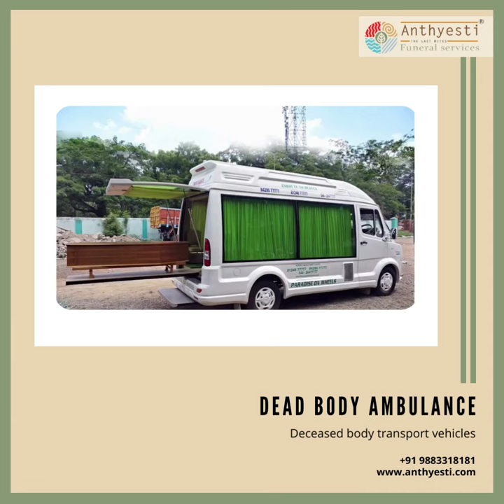Dead Body Ambulance Service In Bangalore || Mortuary Van In Bangalore || Anthyesti Funeral Services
𝗗𝗲𝗮𝗱 𝗕𝗼𝗱𝘆 𝗛𝗲𝗮𝗿𝘀𝗲 𝗦𝗲𝗿𝘃𝗶𝗰𝗲 𝗶𝗻 𝗕𝗮𝗻𝗴𝗮𝗹𝗼𝗿𝗲

 Each one has different experiences and situations that we face when a loved one passes away. Anthyesti understands your distress and offers you a dead body carrying vehicle in Bangalore, including funerals, hearses, and mortuary vans. Our hearse van service in Bangalore makes transportation easy.

The Last Journey van will make the last ride to the cremation/burial ground a memorable one. It is inclusive of an air conditioner, professional driver, and an attendee for assistance. The vehicles are priced according to the need and distance to be travelled. The vehicle will come with a helper to accompany you on your journey.

𝗕𝗕𝗠𝗣 𝗩𝗮𝗻 𝗧𝗿𝗮𝗻𝘀𝗽𝗼𝗿𝘁𝗮𝘁𝗶𝗼𝗻 𝗩𝗲𝗵𝗶𝗰𝗹𝗲 𝗦𝗲𝗿𝘃𝗶𝗰𝗲 𝗶𝗻 𝗕𝗮𝗻𝗴𝗮𝗹𝗼𝗿𝗲
In case you need to transfer your loved one to a faraway city or state, our mortuary van Bangalore is the perfect option. It has an inbuilt freezer for the secure storage of your loved one. You will get enough time to wait for families so that the funeral service can be held in the presence of everyone.

Anthyesti  provide a 24×7 service to assist the bereaving family in transporting their loved one’s body to its final resting place. To transfer the mortal remains over short distances, air-conditioned ambulances can be used. On the other hand, vans equipped with freezers that maintain a temperature of – 5 to -15 degrees are employed if going for transporting a dead body for a longer distance. The body does not decompose even in tough weather or traffic situations in these types of vehicles.